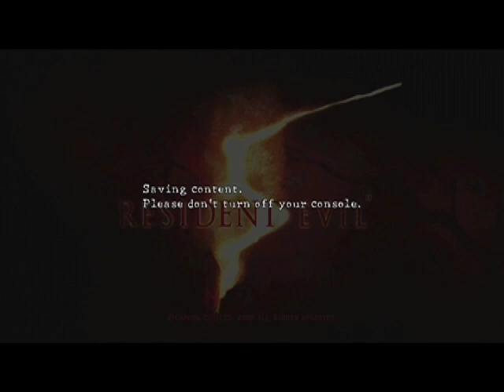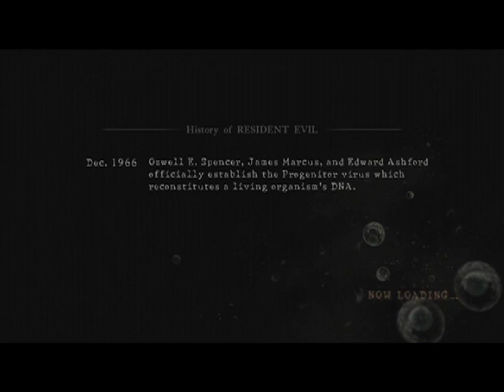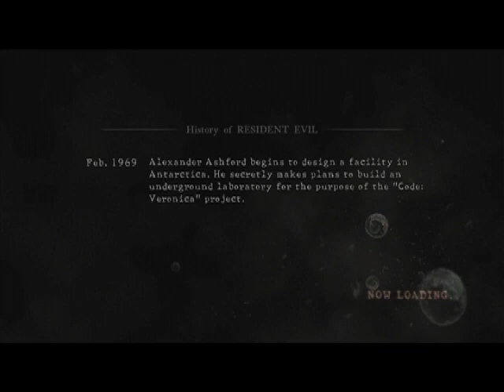Let's Play - Resident Evil 5 (w/ Tennetow)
My first ever Let's Play video, Tennetow made me play this, and I kinda sucked at it xD haha. Fun though! Uh beware of some slight language possibly. Hope you enjoy! If you wanna check out Tennetow's channel head over